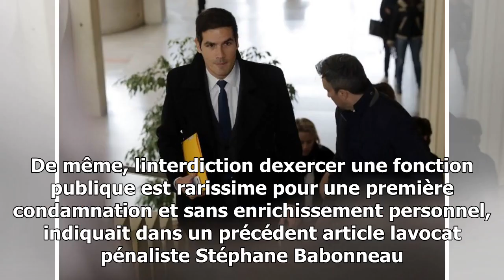Favoritisme à l'ina: mathieu gallet va faire appel de sa condamnation d'un an avec sursis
Sans réelle surprise, Mathieu Gallet écope dune peine légère. Le patron de Radio France est condamné par le tribunal correctionnel de Créteil à un an de prison avec sursis et 20.00...